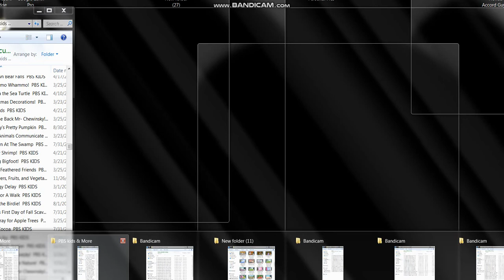Pinkalicious & Peterific - Perfect Strangers Song